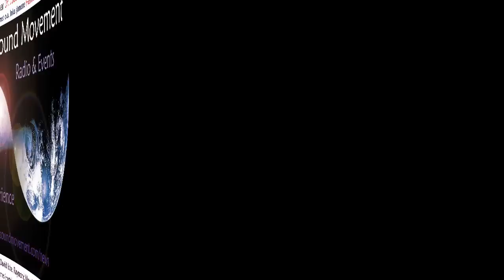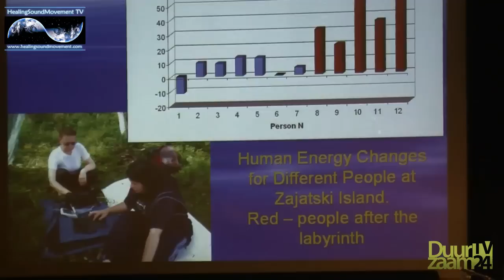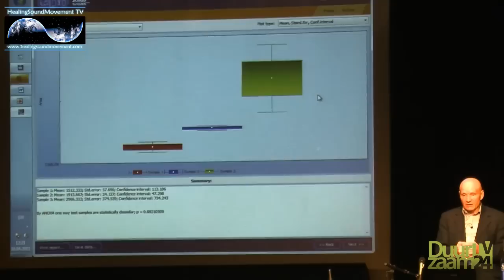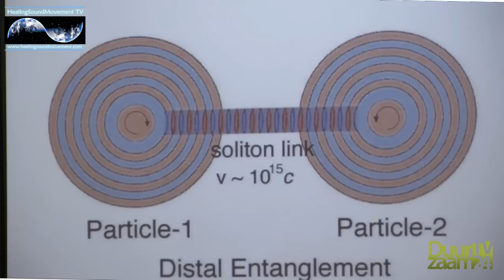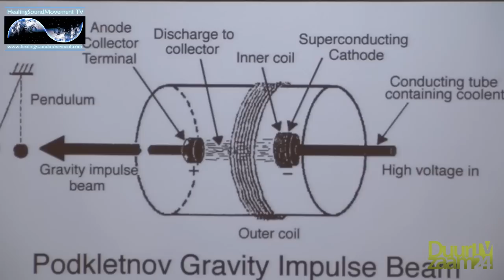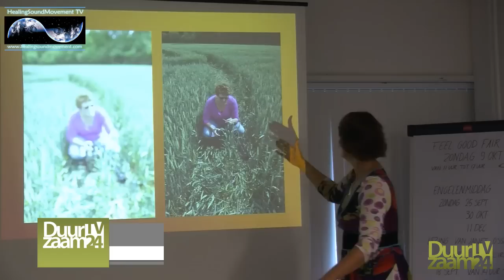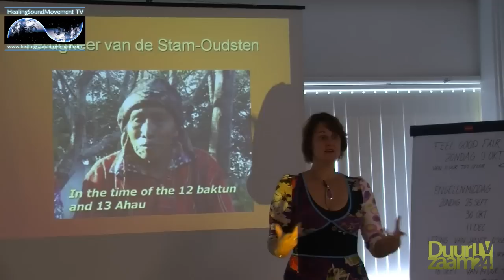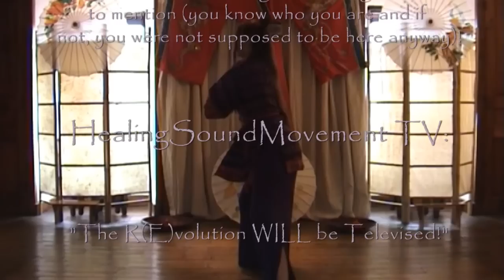HealingSoundMovement TV compilation (Eric Pearl, David Icke, Bruce Lipton, and more!)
HealingSoundMovement TV interviews compilation (Eric Pearl, David Icke, Bruce Lipton, Konstatin Korotkov, Richard Hoagland, Konstantin Korotkov, Akiane, Paul laViolette and more!) HealingSoundMovement TV is een nieuw Bewustmakend en (r)Evolutionair wekelijks TV-programma via Duurzaam24.TV, dat gepresenteerd en geproduceerd wordt door Drs. John Consemulder. In deze eerste uitzending kun je alvast kennismaken met een twintigtal aankomende interviews en TV-specials met kopstukken uit de wereld van Spiritualiteit, Bewustzijn, Muziek, Gezondheid, Nieuwe Wetenschap en ware Duurzaamheid (zoals Prof. Dr. Konstatin Korotkov, Akiane, Dr. Eric Pearl, Keisha Crowther, David Icke, Dr. Bruce Lipton en andere inspirerende pioniers die zich inzetten voor een Betere Wereld en de Nieuwe Realiteit).

en wil je je eigen professionele HD (portret/bedrijf/winkel/event/product/website) Promotie Video op TV, kijk dan naar de mogelijkheden op